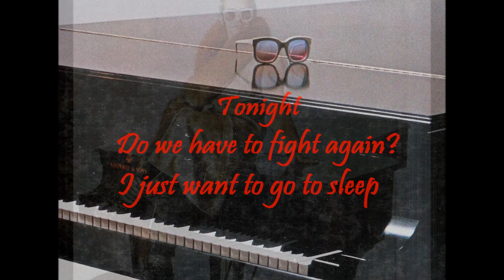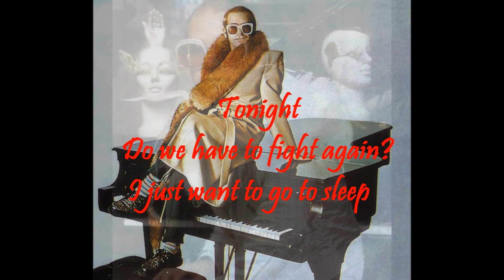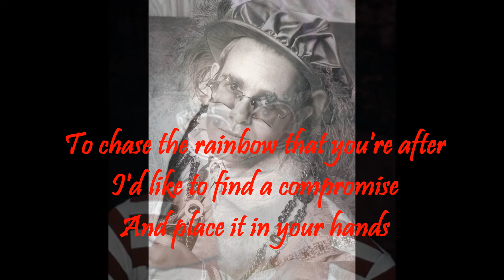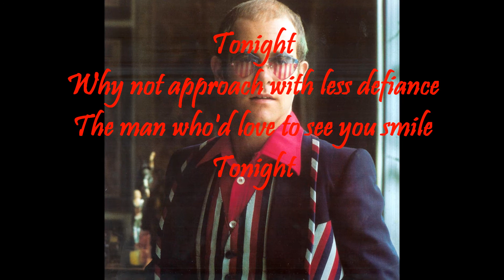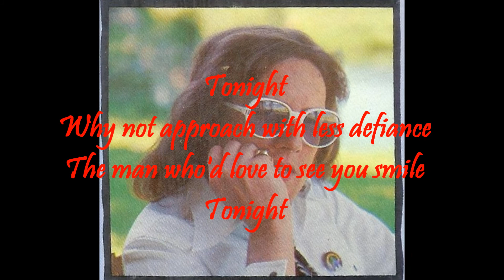Elton John & The London Symphony Orchestra - Tonight (1976) With Lyrics!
Track 2 on the album "Blue Moves" features just Elton at the piano, along with The London Symphony Orchestra, arranged and conducted by James Newton Howard. The Orchestra was recorded at Abbey Road Studios, London while Elton's vocal and piano were recorded in Toronto, Canada.

Many of the lyrics from Bernie Taupin on this album came out of his personal experience of the end of his marriage with his "Tiny Dancer" Maxine Feibelman. Thus many of the songs, like this one, are sad and despairing, hence the album's title "Blue Moves."

"Blue Moves" is personally my favorite Elton John album. When I bought it new in 1976 it instantly became my favorite and has been ever since. In my opinion the originality and musicianship of this album has never been matched. Elton and the band performed in styles ranging from rock, classical, jazz, fusion, disco, folk, funk, French ballad and gospel. The instrumentation of the various tracks feature very unique and interesting combinations: full band, orchestral, minimalist trios, piano solos, and songs with no piano at all. And finally the number and variety of guest artists is quite impressive: The London Symphony Orchestra, Beach Boy Bruce Johnston, The Captain and Tennille, David Crosby & Graham Nash, The Brecker Brothers, David Sanborn, Carl Fortina, and the Rev. James Cleveland with the Cornerstone Institutional Baptist Choir.

Tonight
Words & Music by Elton John & Bernie Taupin